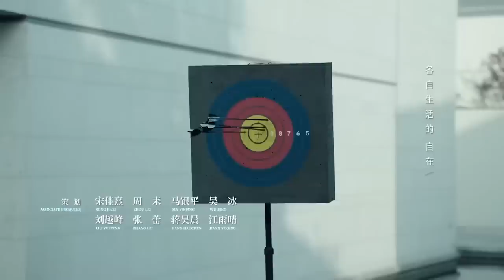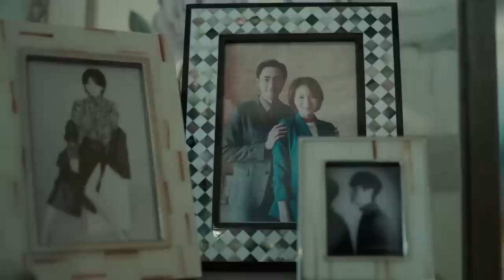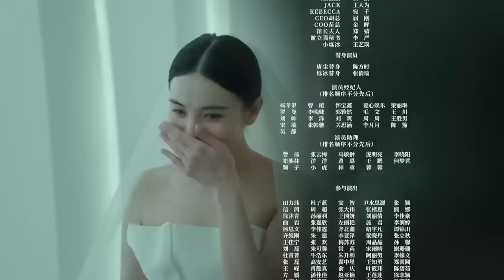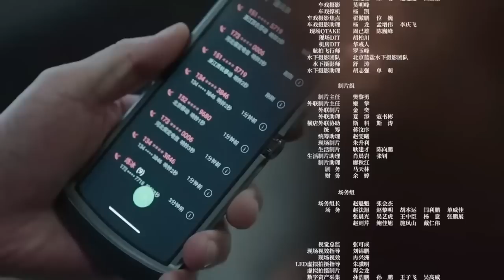MUTLISUB【南风知我心/South Wind Knows My Mood】▶EP23 💋靳东遭女友背叛宣布”破产“🎈创业逆袭身价百亿💕而女友却是为复仇🌹忍辱偷生等待时机🤳靳东